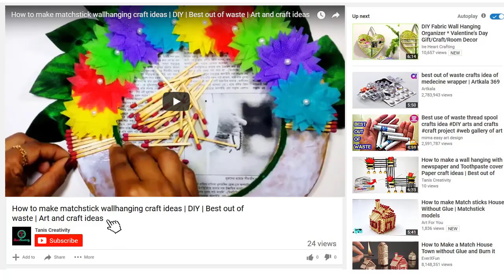How to make bird nest craft with empty plastic bottle | DIY | Easy crafts Ideas | Taniscreativity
Here are we teaching you How to make bird nest craft with empty plastic bottle and Paper. Diy crafts with bay Plastic bottle and paper.Easy way to create it, You can created it within 3/5 minuts. This is very easy and you can made it from your home with your hand. this is very easy and with low cost.
and our all tutorial are 100% free. If you want to know anything about the video please feel free to to ask quistion and we will reply your quistion as early as possible.